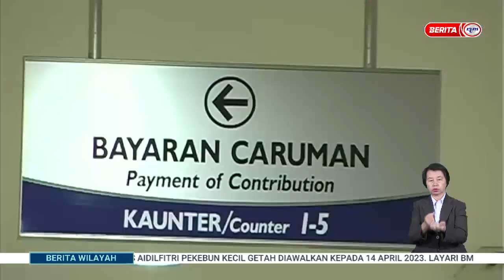15 APRIL 2023 - BERITA WILAYAH- FSA2 34,643 PERMOHONAN LAYAK, JUMLAH RM722 JUTA